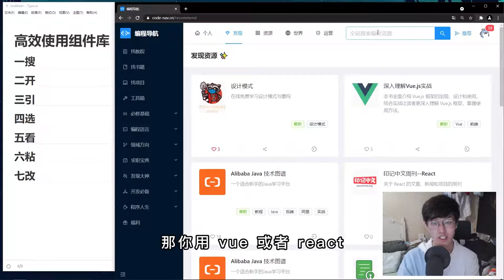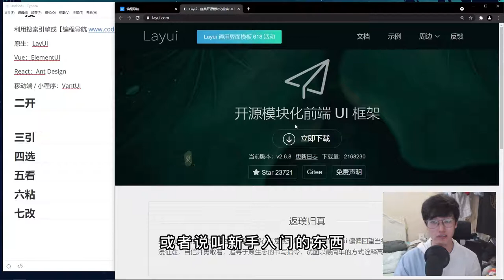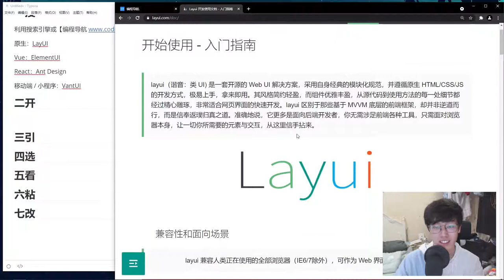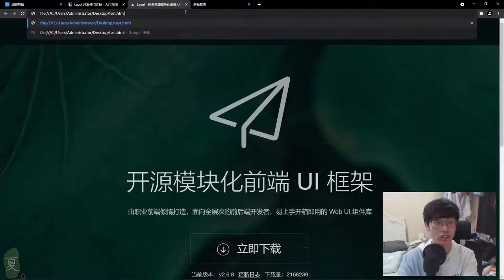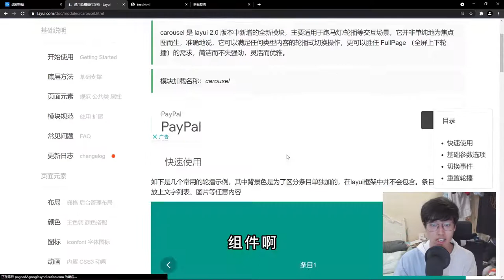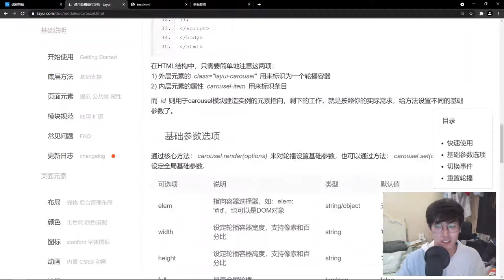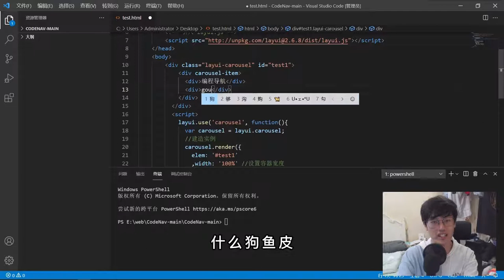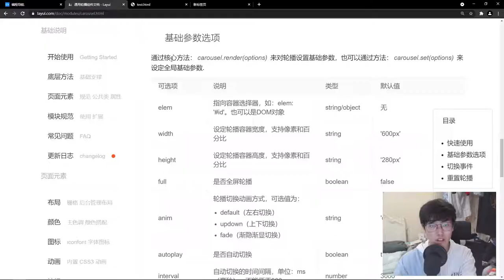程序员带你入门前端组件库，一句话速成，写界面真的很简单！【程序员鱼皮】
本频道制作的所有视频都是为了向观众传递有趣的社会时事新闻，绝对符合平台的使用政策。 程序员带你入门前端组件库，一句话速成，写界面真的很简单！【程序员鱼皮】